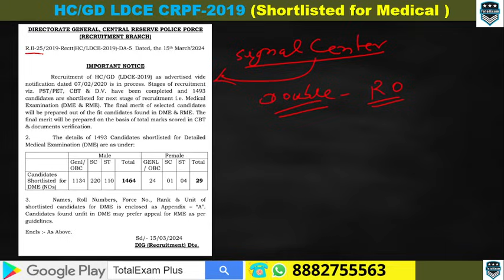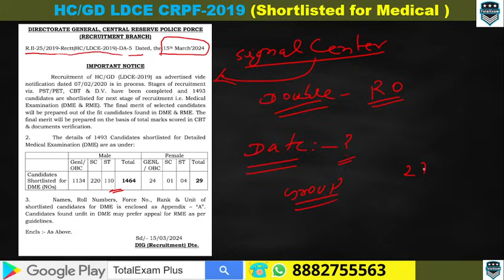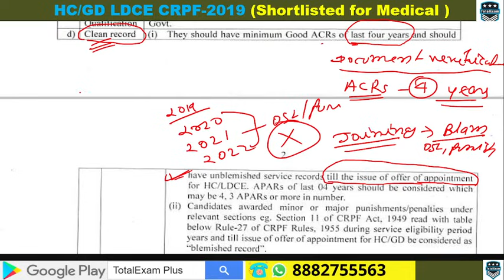HC/GD LDCE MEDICAL-2019 | SHORTLISTED FOR MEDICAL HC/GD CRPF 2024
Welcome to totalexam, india's best defence exam youtube channel for written exam.